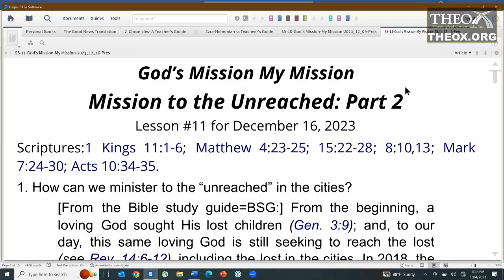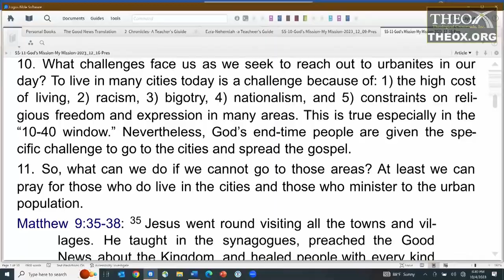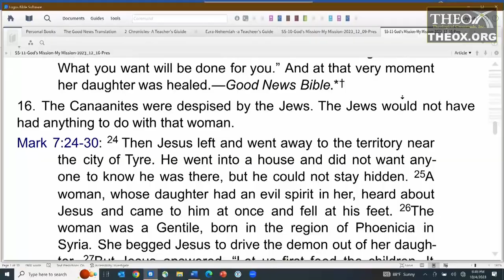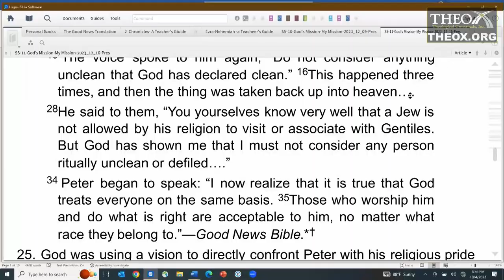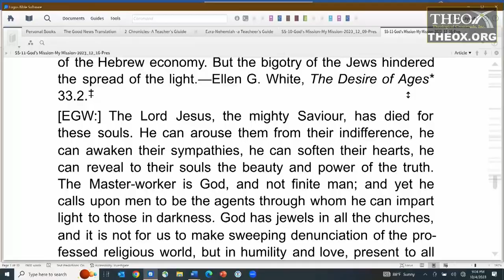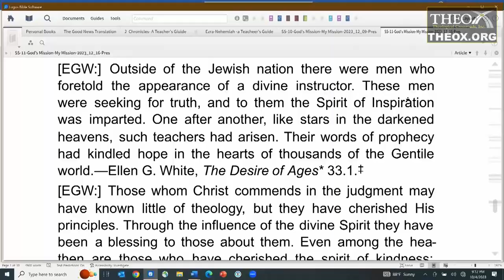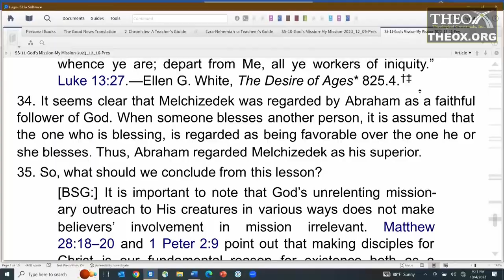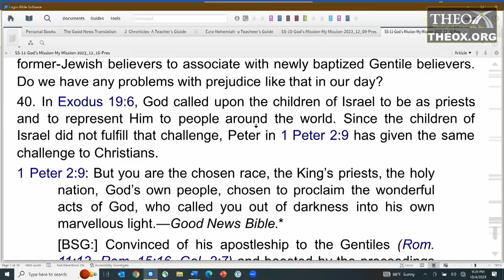11. Mission to the Unreached - Part 2 (December 16) Sabbath School 2023 God's Mission My Mission